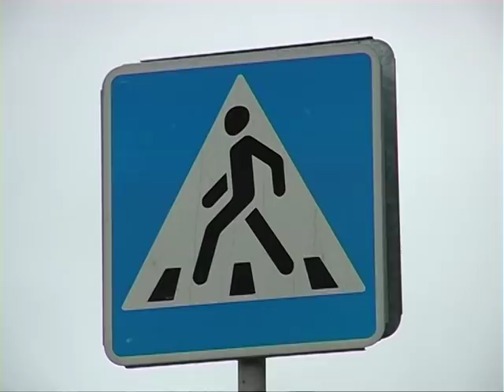Обстановка на дорогах речицкого региона продолжает оставаться сложной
За не полные 12 месяцев на территории  района произошло 12 дорожно транспортных происшествий, в которых семь человек получили травмы различной степени тяжести, пять  погибли.  Очередная трагедия произошла накануне выходных  вблизи агрогородка Заспа.